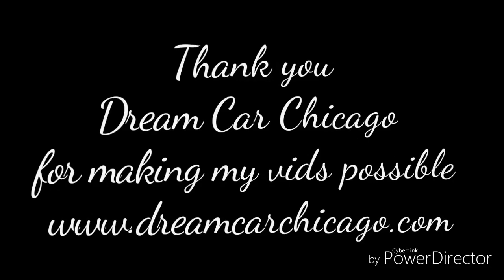Rolls Royce Silver Spur air spring dissection and dismantling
What do those green balls look like on the inside???